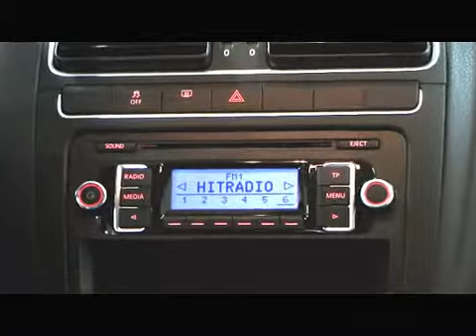Volkswagen Polo Comfortline 1 4 Pepper Grey BY032716 www autohaus biz czychy